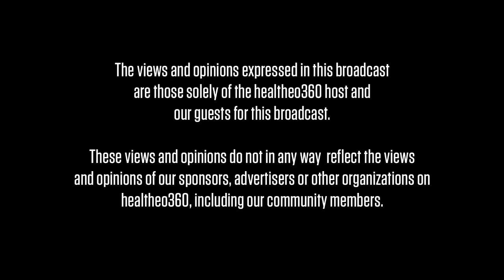h360 Daily Dose: Taking a Walk After a Meal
Dave and Courtland from healtheo360 talk about the health benefits of taking a walk after a meal.